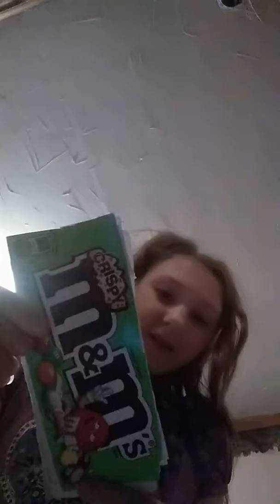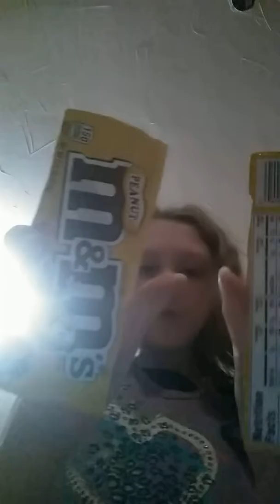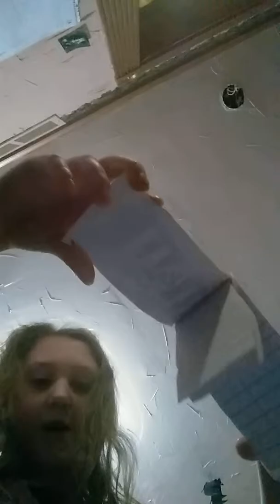Making a M&M's mini notebook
How to make a M&M'S mini notebook  hope you enjoy the video!